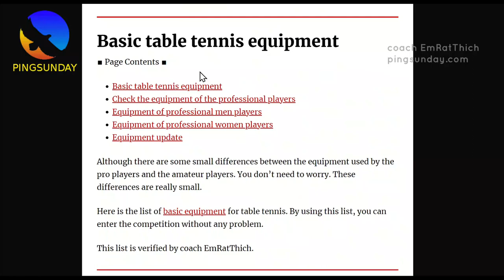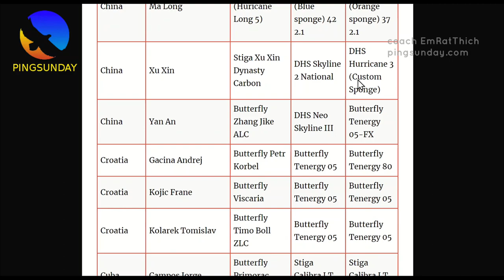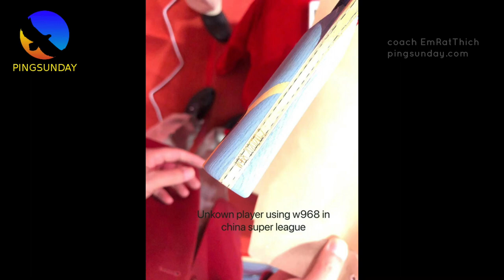How to check equipment of the pro table tennis players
Here, on PingSunday I will update the list of the pro's equipment. To check the equipment of any player, you just need to type of the name of the player. For example, you can try to search on Google "Fan Zhendong equipment pingsunday", then you will see the information about the personal equipment of Fan Zhendong.

Hellbender